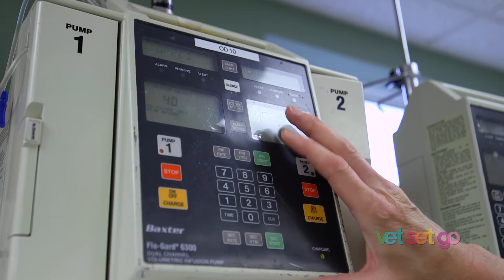What does an emergency critical care veterinary specialist do? | VetSetGo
In this video by VetSetGo, Dr. Justine Lee, DACVECC, DABT shows what the daily life of an emergency critical care veterinary specialist does. If you're considering becoming a veterinarian, go for more information!